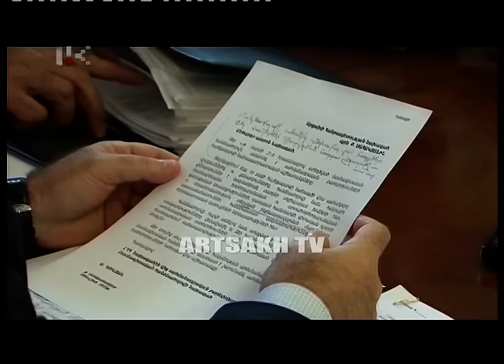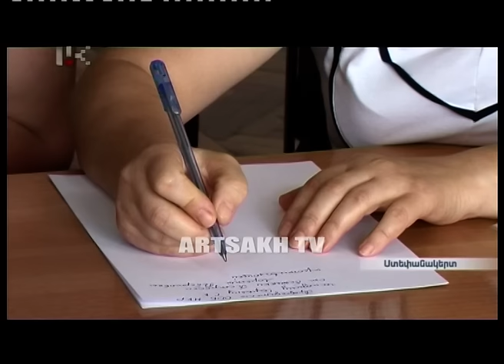ՕՐ ԼՐԱՏՎԱԿԱՆ ԾՐԱԳՐԻ ՀԻՄՆԱԿԱՆ ԹՈՂԱՐԿՈՒՄ 20:00 | 03.08.2016